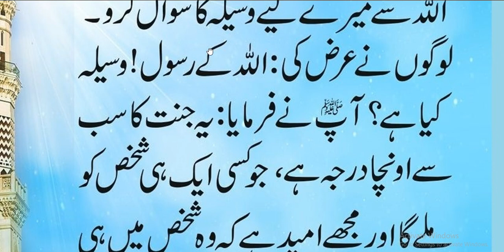Hazrat Muhammad ﷺ Ny Farmya | وسیلہ رسول سے کیا مراد ہے یہ وسیلہ کیا ہے